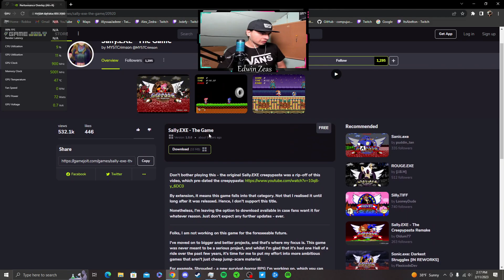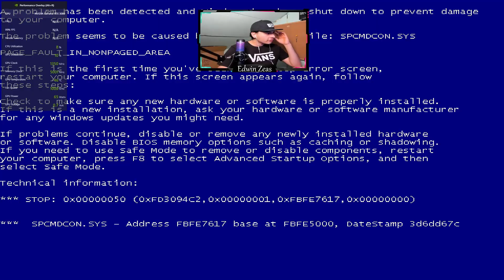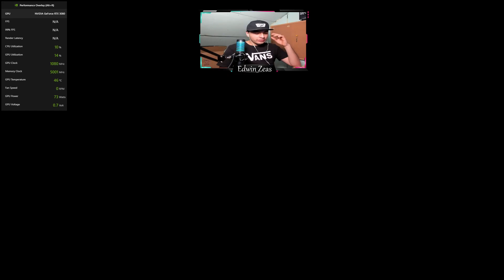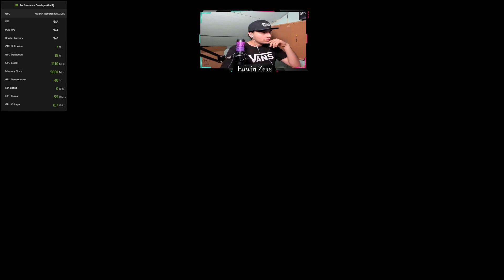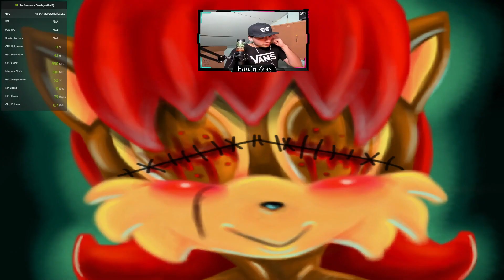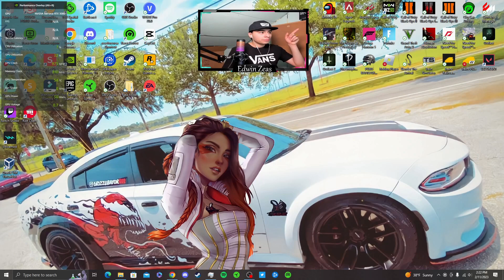Going back in time with the classic horror games - Sally.Exe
Hi Everyone I am gonna be playing a classic horror game back in the 2010s that is gonna be called Sally.Exe. A short horror game.